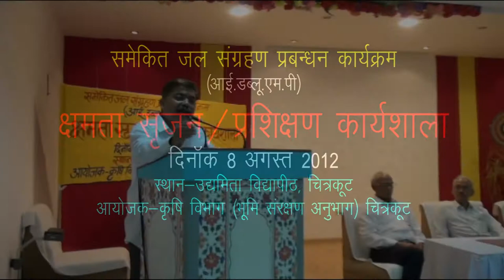Dr Bharat Pathak Speech at I.W.M.P Training Workshop, Udhyamita Vidhyapeeth, Chitrakoot, 8 Aug 2012